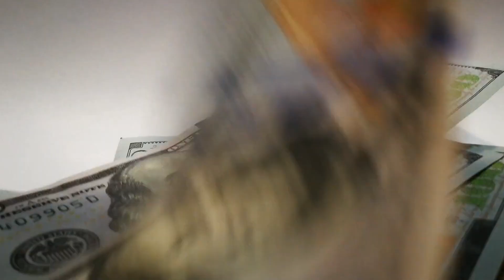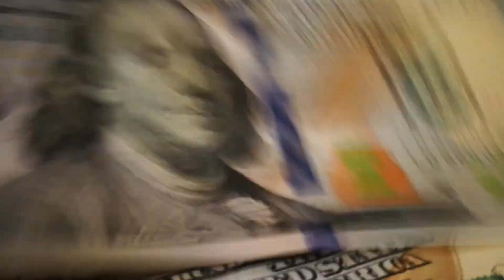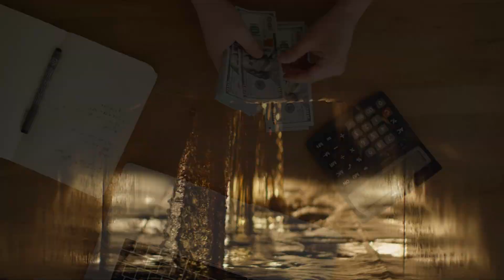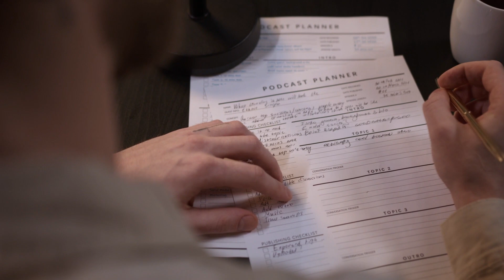Bakan Fatih Dönmez Açıkladı: Karadeniz'deki Yeni Keşif Çok Yakında Açıklayacağız!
Enerji ve Tabii Kaynaklar Bakanı Fatih Dönmez katıldığı canlı yayında, Karadeniz’deki doğalgaz çalışmalarına ilişkin son dakika açıklamalarda bulundu.

Kaynak: Yeni Şafak